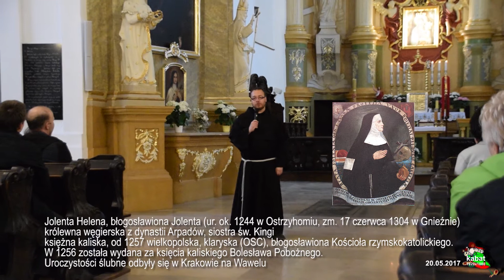Noc Muzeów Gniezno 217 Zwiedzanie klasztoru oo. Franciszkanów